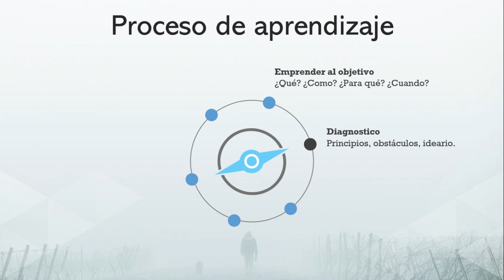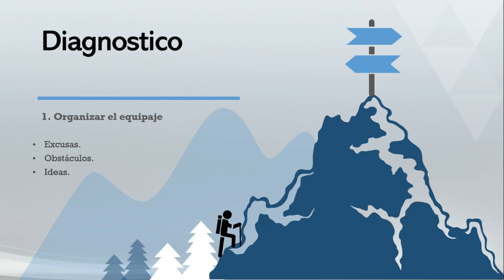3. Diagnostico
Este video hace parte del curso gratuito completo en Udemy.com - Aprender idiomas "para humanos" - únete a los más de 2500 estudiantes inscritos y que han calificado este material con +4,5 ⭐

El curso Aprender idiomas “para humanos” trata de sensibilizar a los estudiantes de la importancia de aprender idiomas y además presenta un paso a paso de lo que ocurre en el proceso, desde 0 conocimiento hasta un nivel de fluidez o competencia, especifica las habilidades que deben desarrollar y ofrece alternativas e información para mejorarlas y perfeccionarlas.